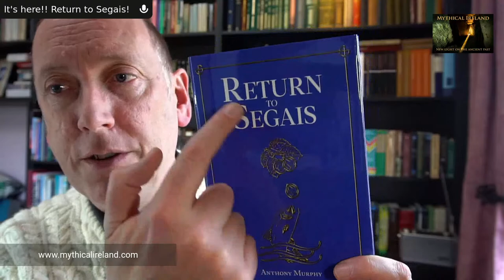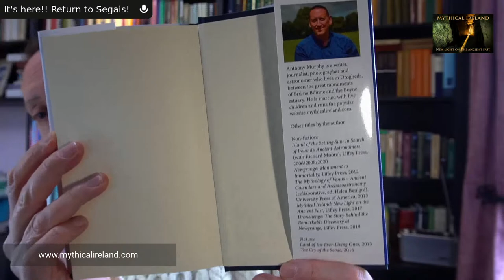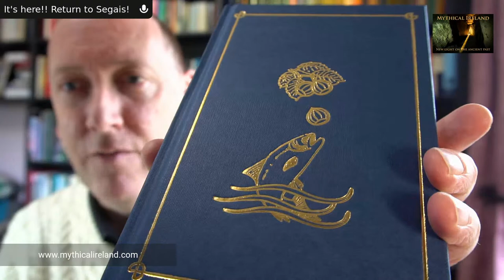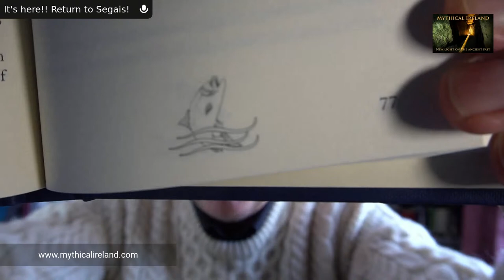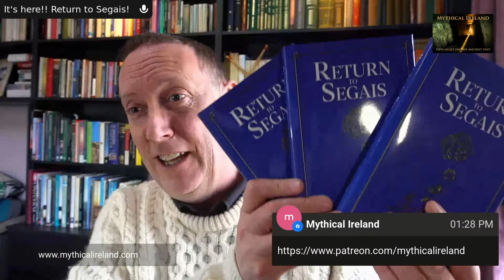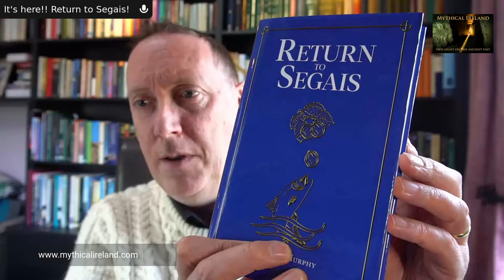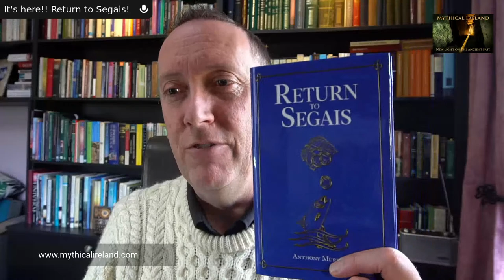It's here!! Return to Segais!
The first copies of Return to Segais have arrived from the printer!